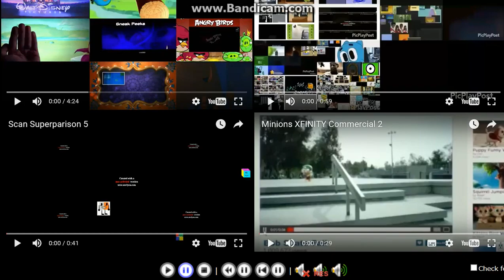[REUPLOAD] (MOST POPULAR VIDEO) lot of annoying goose